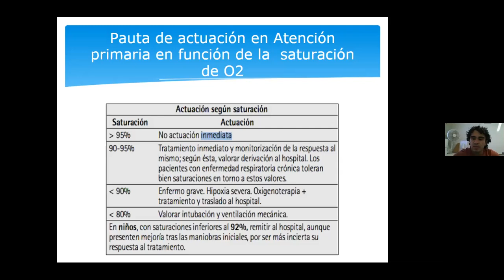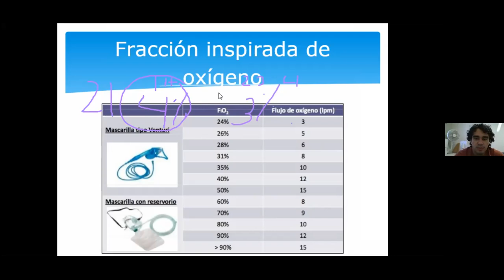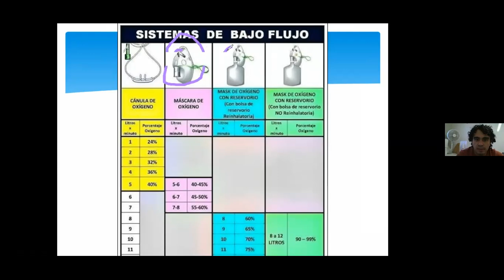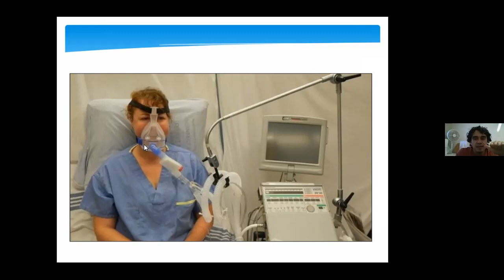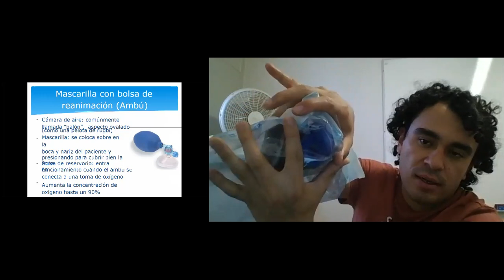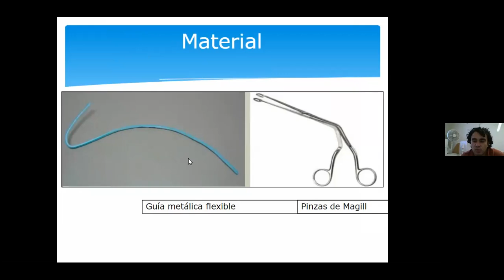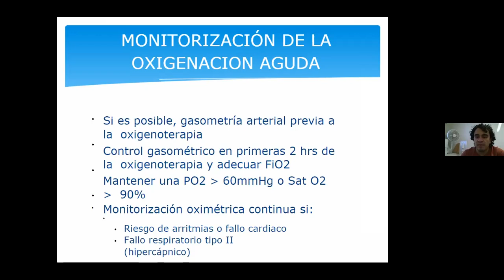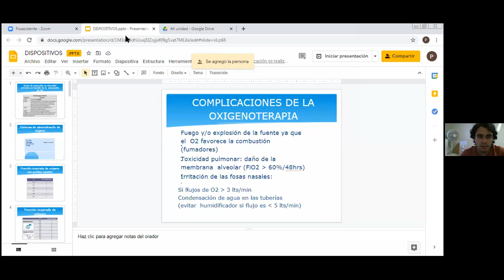NEUMO 26/03 VENTILACIÓN MECÁNICA